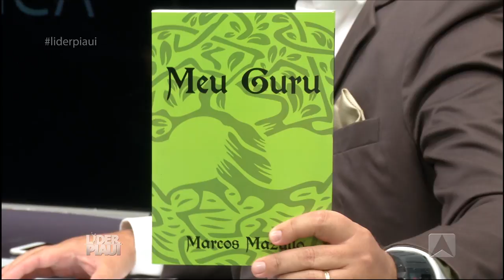Líder Piauí - 27.11.16 - BLOCO 02 - Marcos Mazulo